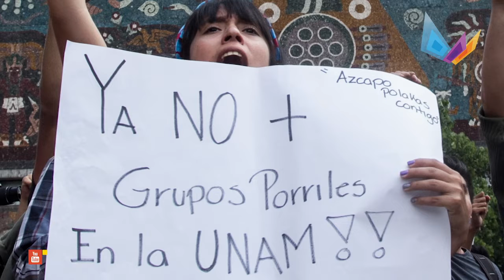Regresan a clases 14 facultades y escuelas de la UNAM este viernes. Las Breves Informativas.